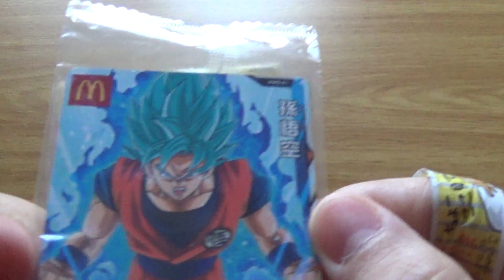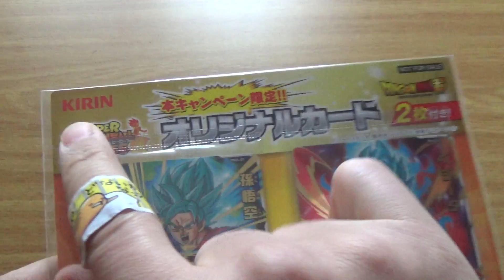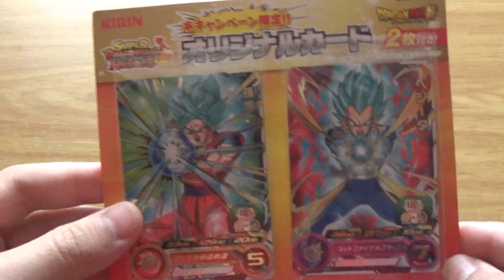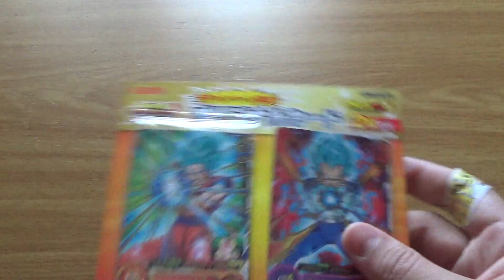Super Dragon Ball Heroes | Cartas Promocionales en Té Marca Kirin y McDonalds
Hoy os dejamos con 3 cartas promocionales de Super Dragon Ball Heroes que se podían conseguir en Abril en McDonalds y a finales de Mayo comprando Té Verde de la marca Kirin.